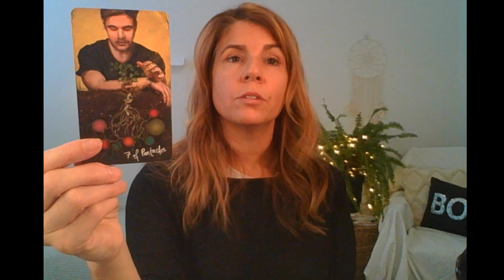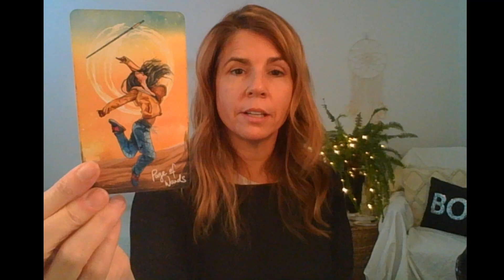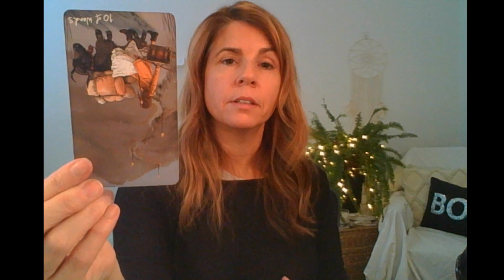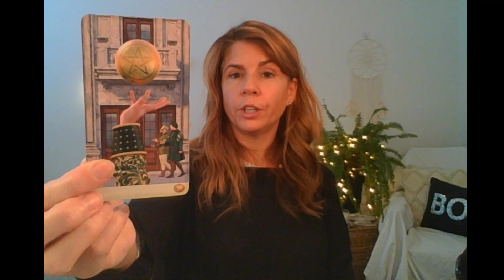♑CAPRICORN♑ Letting go of a toxic connection & finding courage for a new beginning 💗